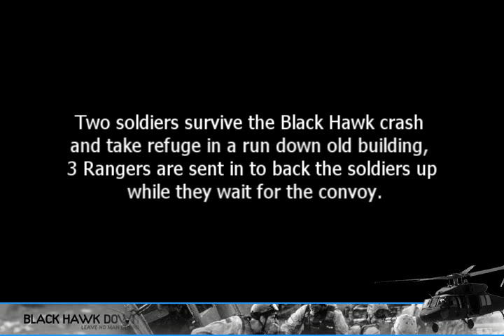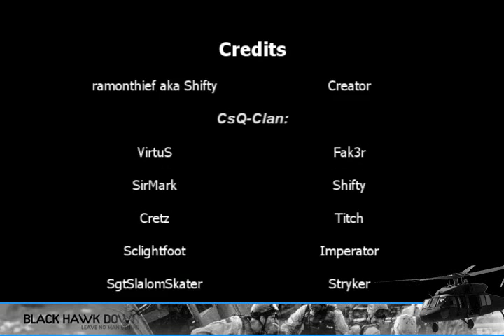Black Hawk Down -CsQ-Clan-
Black Hawk Down - a BF2 movie created for the BF2Tracker.com video contest.
A CsQ production - edited by CsQ.shifty